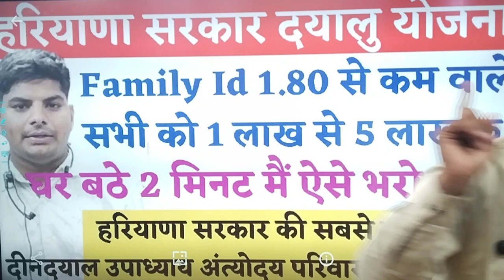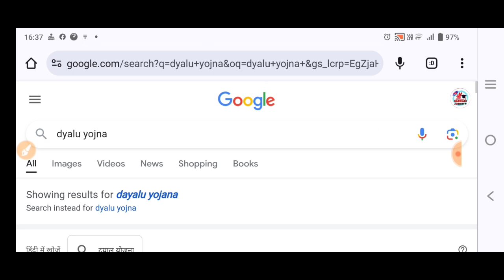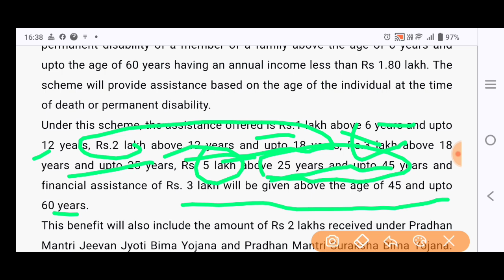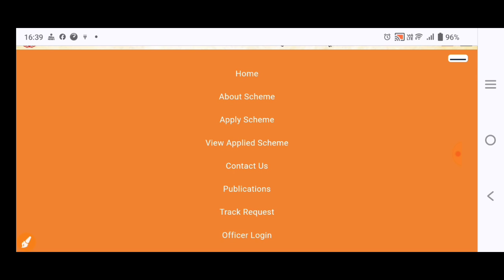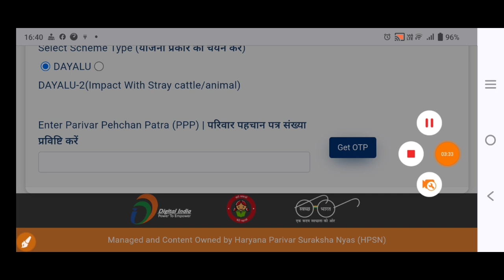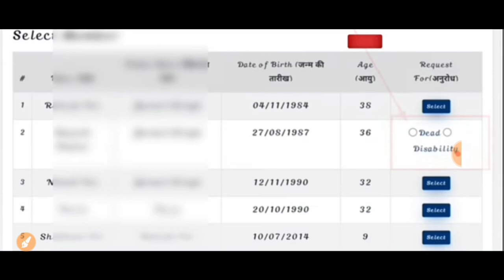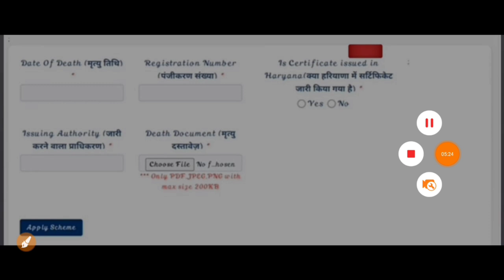Haryana Dayalu Yojana Online Apply | Dayalu Yojana ka form kaise bhare